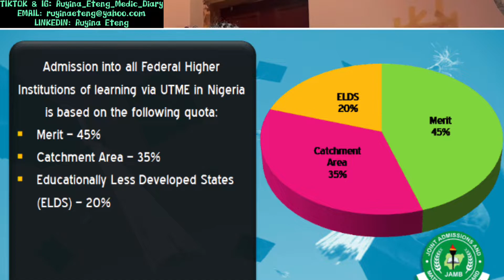(PART 1)MCAT/JAMB/WAEC/Direct Entry Candidate Advice||All MBBS Aspirants should know these 22 things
In this video I talked about 21 things you should know as an MBBS aspirant

- MBBS aspirant
- medicine and surgery
- medicine aspirant
Jamb
Waec
Neco
Jupep
MBBS admission
How to get MBBS admission
Medical University
Medical school
medical schools
medical universities
international medical university
easiest medical schools to get into
china medical university
med student
national university of medical sciences
medical coding classes
medical schools near me
medical assistant classes
medical degrees
diagnostic medical sonography programs
medical billing and coding classes
capital medical university
medical billing and coding schools
medical university of the americas
medical billing and coding schools near me
medical academy
hbcu medical schools
billing and coding classes
medical assistant classes near me
southern medical university
becoming a doctor
medical assistant training near me
uq medicine
medical  classes near me
cma classes near me
medicine university
university of medicine and health sciences
functional medicine university
canadian medical schools
Nigerian medical university
Nigerian Medial school
Alex Ekwueme Federal University
Aefunai
Funai
uc med
medical coding schools
medical colleges near me
easiest med schools to get into
md program
upstate university
med academy
early assurance medical programs
charles university medicine

mbbs admission without neet
- medicine and surgery aspirant
mcat
khan academy mcat
mcat prep
mcat test prep
mcat prep hub
mcat prep course
next step mcat
altius mcat
kaplan mcat prep
mcat self prep
mcat tutors
best mcat prep course
khan academy mcat prep
aamc mcat practice tests
mcat review
Nigerian Medical School
Black medical school
African Medical School
Nigerian MBBS Aspirant
African MBBS Aspirant
Black MBBS Aspirant
magoosh mcat
jack westin mcat
sketchy mcat
aamc hub
mcat study
kaplan mcat course
mcat hub
aamc practice hub
mcat official prep hub
mcat classes
khan mcat
best mcat prep
mcat mastery
mcat quizlet
best mcat prep course reddit
kaplan mcat quicksheets
best mcat practice tests
mcat course
mcat official prep
kaplan mcat practice test
prep 101 mcat
kaplan mcat prep course
best way to study for mcat
pixorize mcat
490 mcat accepted
mcat prep